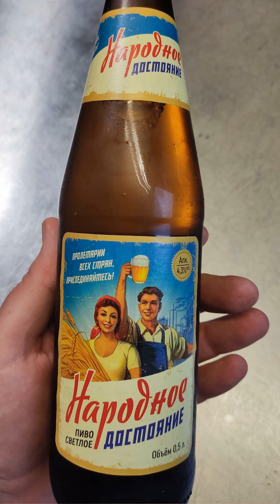ПИВО народное достояние Барнаульский пивзавод Пиво из КБ красное и белое - кто достоин такого пива?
Помочь каналу в съемке новых обзоров можно через или
на карту тинькофф № 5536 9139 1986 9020 Константин

сегодня пробуем ПИВО народное достояние Барнаульский пивзавод Пиво из КБ красное и белое - кто достоин такого пива?